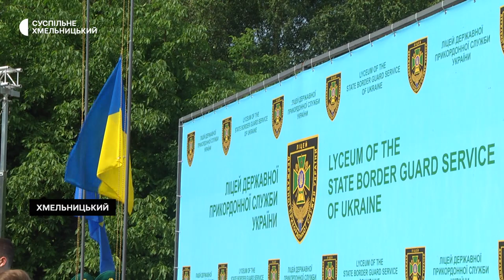Перший на Хмельниччині випуск Державного ліцею-інтернату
Перший на Хмельниччині випуск Державного ліцею-інтернату з посиленою військово-фізичною підготовкою Держприкордонслужби України відбувся в обласному центрі. Як розповів Суспільному начальник ліцею Валерій Хіміч, сьогодні випустилися 74 ліцеїста. Про настрій та перспективи – далі у сюжеті.